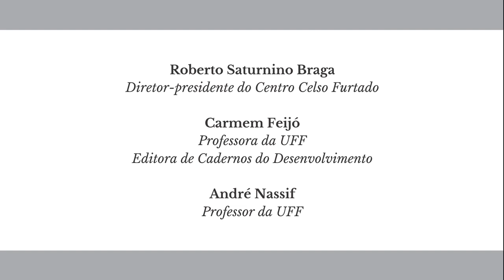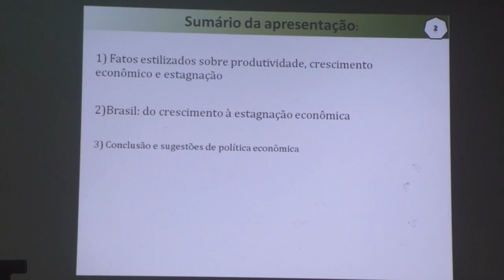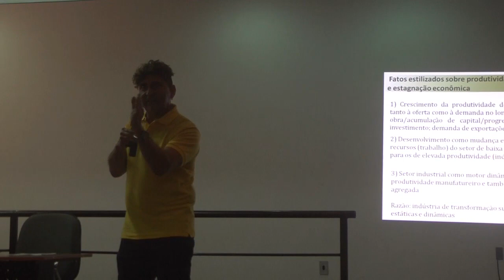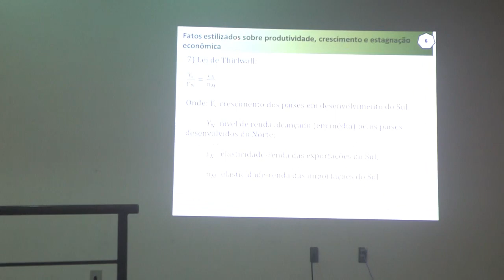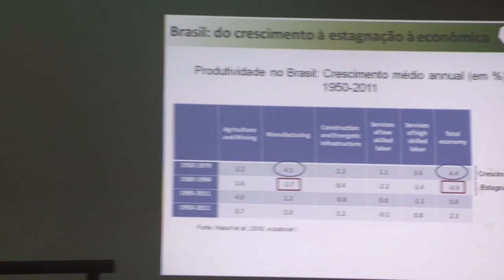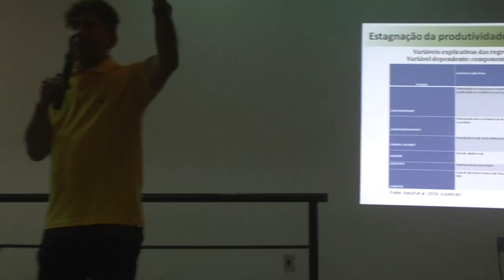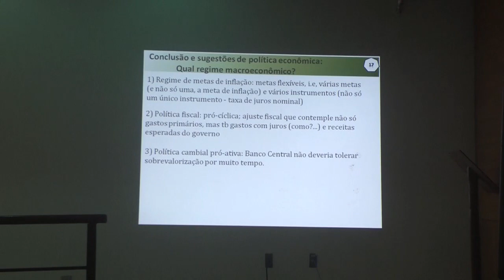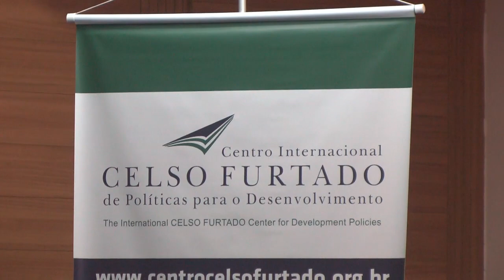25/03 | Seminário Crescimento e estagnação da economia brasileira: evolução recente e perspectivas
Seminário
Crescimento e estagnação da economia brasileira: evolução recente e perspectivas

 25 de março de 2019
18h
Niterói-RJ

Debate de lançamento de Cadernos do Desenvolvimento n. 23 (jul-dez, 2018)

André Nassif
Professor da UFF

Carmem Feijó
Professora da UFF /
Editora de Cadernos do Desenvolvimento

Roberto Saturnino Braga
Diretor-presidente doCentro Celso Furtado

Local: Auditório do Bloco F
Universidade Federal Fluminense - UFF | Campus Gragoatá
Rua Alexandre Moura, 8, São Domingos, Niterói - RJ